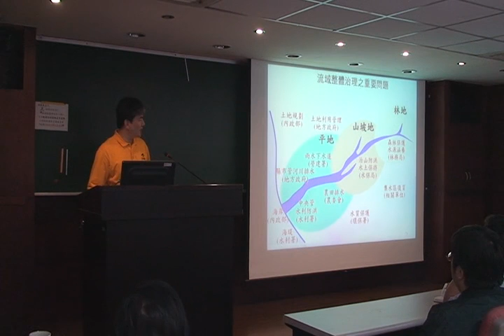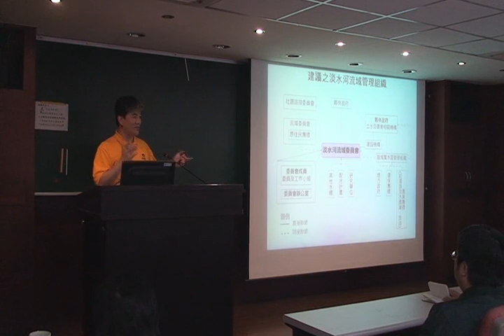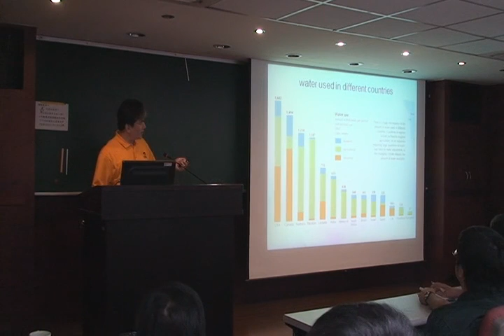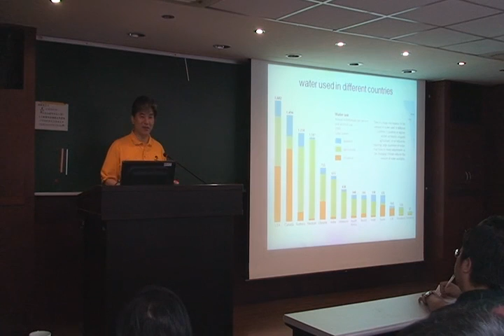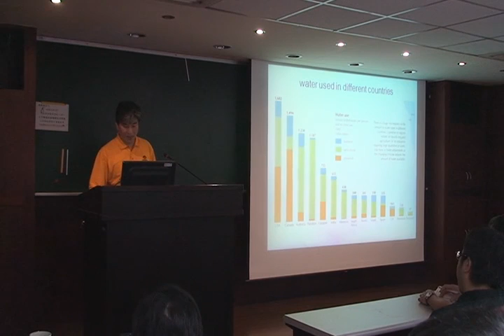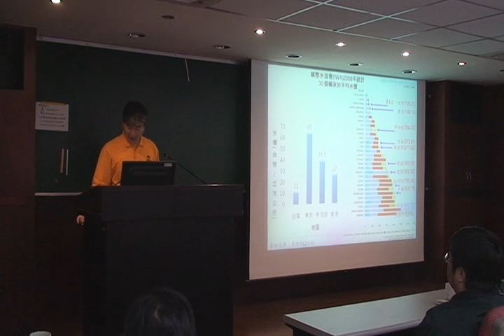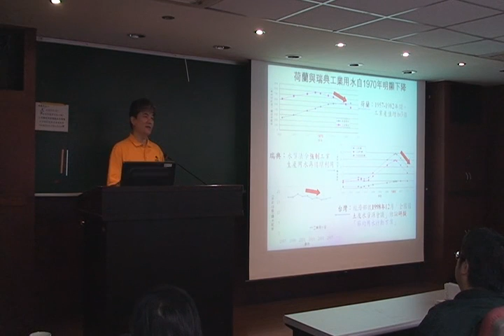100402 Pro. Lee Hong-yuan's speech part 6